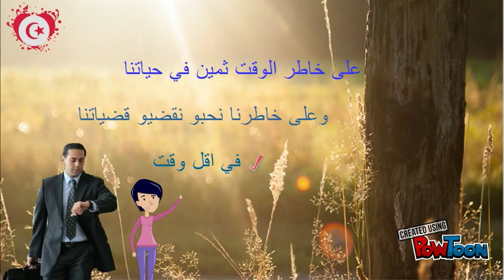Les Bonnes Affaires - Medenine - MDev Tunisia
"Les Bonnes Affaires est une référence des bonnes endroits dans une région précise.

Elle propose :
      - un catalogue des hôtels, des restaurants, des endroits touristiques ,proposé par les utilisateurs ou par administrateur, regroupé par région.
    - une agenda des festivals et des événements culturels , sportifs...
   - un espace d'échange des avis et des propositions des utilisateurs.
   - un espace pour les offres des formations et d'emplois, ventes etc...

PS: N'oublier pas que votre vote est une bonne affaire. Merci.
 -- par Najjari Hichem"